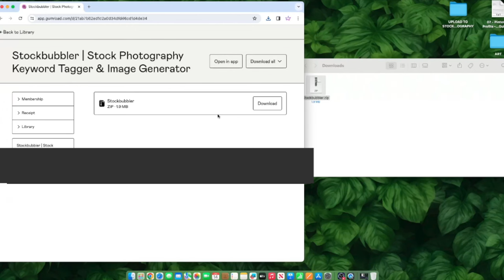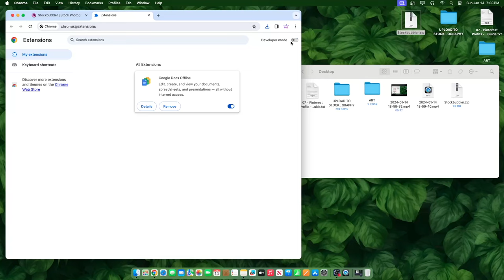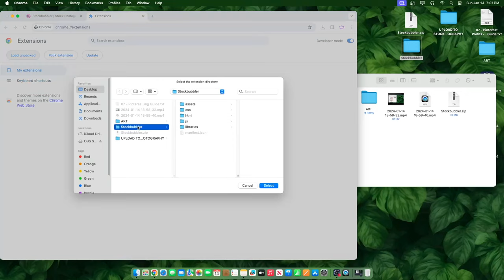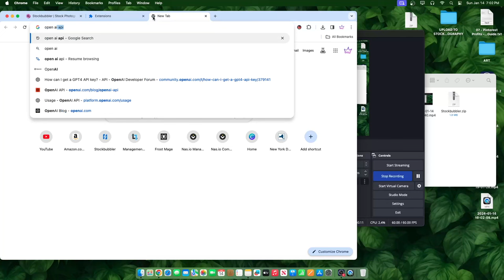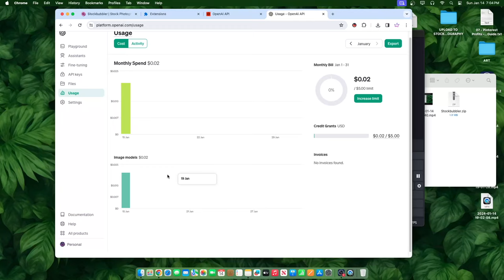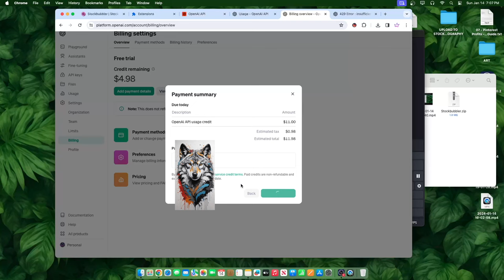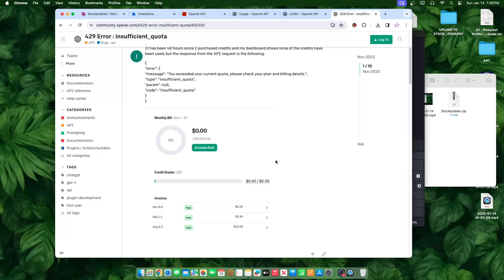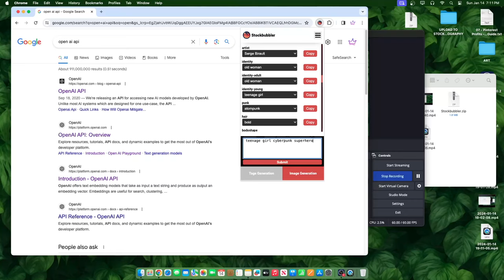Stockbubbler Install Guide (Stock Photography Tool Guide)